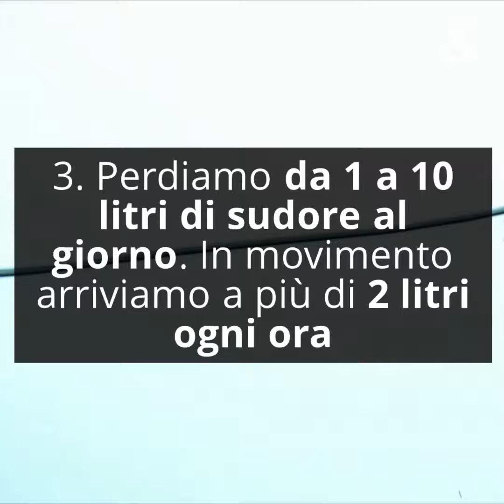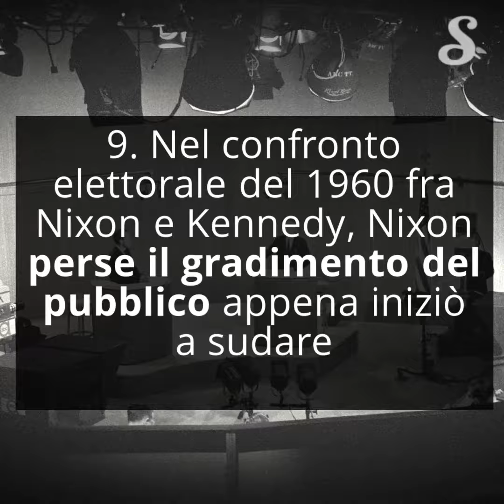9 cose che non sapevi sul sudore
In questo video, ti raccontiamo 9 curiosità scientifiche sul sudore